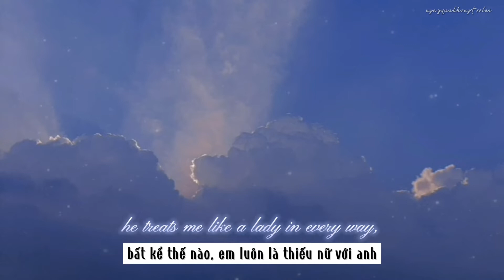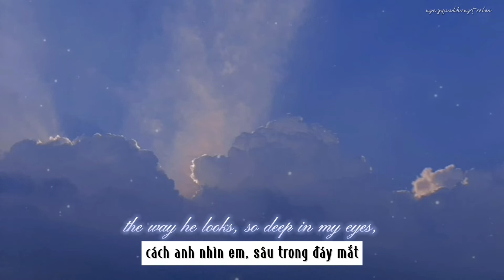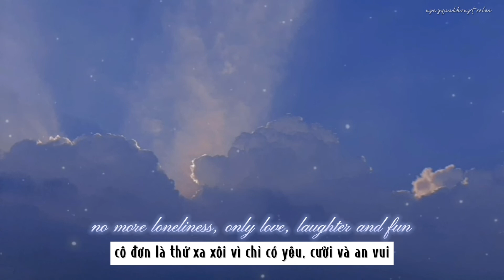lyrics | vietsub | could this be love? - Victoria Acosta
ước nguyện tình
yêu còn mãi
vì sợ hãi
sống không anh...
lyrics

Just sat in my bed,
8 a.m first thing in my head,
Is a certain someone,
Who's always on my mind,
He treats me like a lady in every way,
He smiles and warms me through up the day,
Should I tell him I love you,
Wish I knew what to say!

Could this be love that I feel,
So strong, so deep and so real,
If I lost you would I ever heal,

The way he looks,
So deep in my eyes,
Our hearts are so warm,
I just wanna cry,
Then he's so hardworking,
He wants to be someone.
Should I tell him that I love you,
What if he doesn't say it too,
I'm getting so nervous,

Will it be my turn,
Two hearts beating together as one,
No more loneliness,
Only love, laughter and fun
thanks!